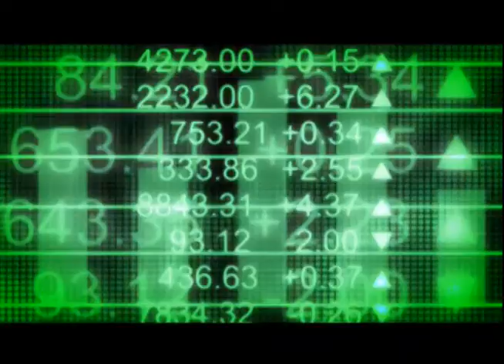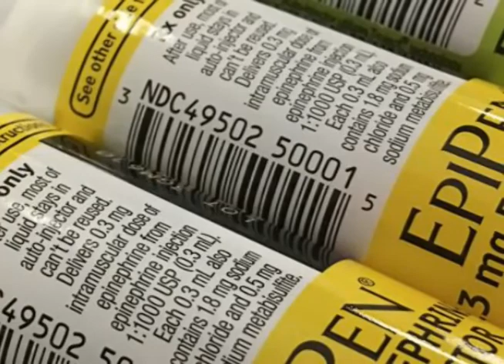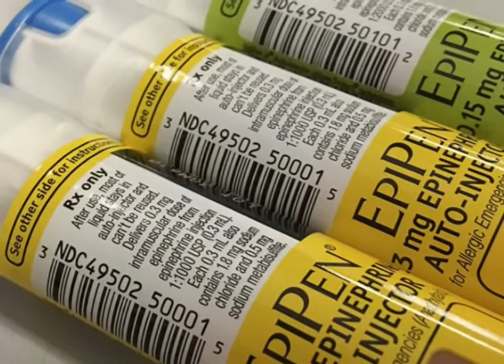Zombienomics : What Happens When Dead Economists Try To Fix Capitalism?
Joan Robinson, Adam Smith and Jeremy Bentham come back to life in search of the answers to today's capitlaism problem. With the theories of all three coming to a head, the trio sets out to get it right!  Content written and produced by Jim Sawyer. Video produced and edited by Quincy L. Lewis.